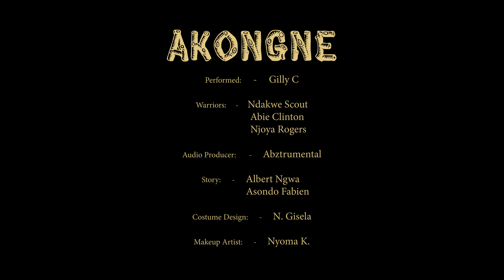Gilly-C AKONGNE (Official Music Video)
Akongne is an expression of Love ❤️ to humanity.  This song sends a powerful message to communities asking them to express love among themselves and strangers. It draws lessons from the history of the ancestors of the Bafut Kingdom who spread love among themselves and to the white explorers. The Bafut people with all their natural strength and compassion helped transport the white explorers using their heads. Ohhhh what a strong people !! Ohhhh what a great people with so much strength, intelligence and love.